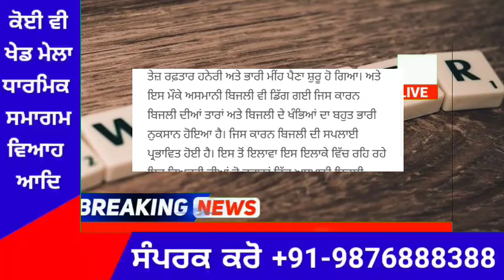punjabi news today live - Punjab News Tv - ਇਸ ਵੇਲੇ ਦੀ ਵੱਡੀ ਪੰਜਾਬੀ ਖਬਰ